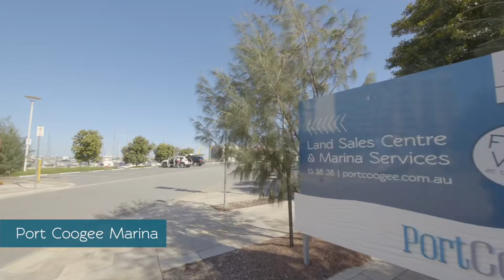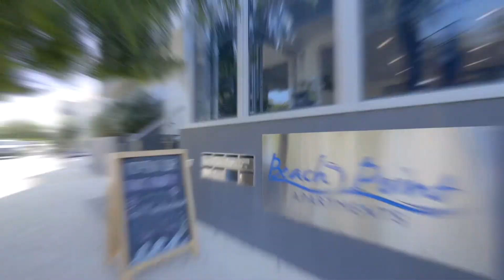Port Coogee - Project Overview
This is Port Coogee, a vibrant coastal community and world-class marina on the shores of the Indian Ocean, just 5km drive from the bustling, cosmopolitan city of Fremantle | 13 38 38 | portcoogee.com.au